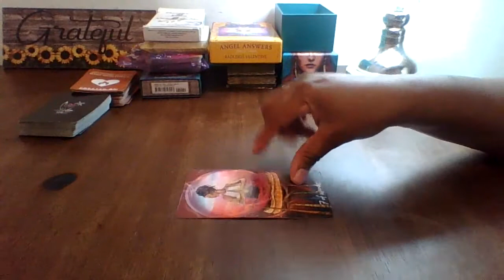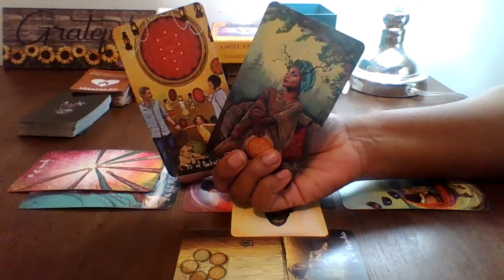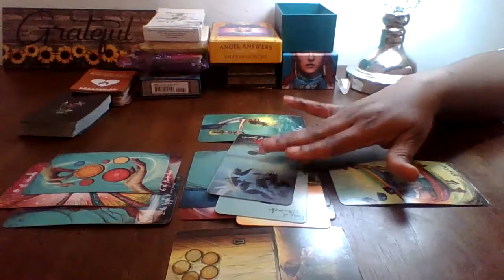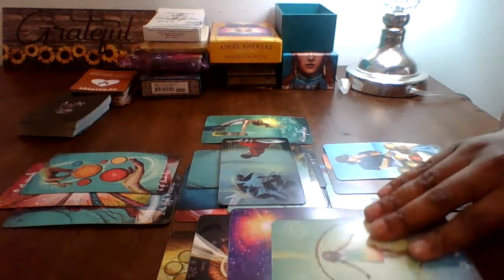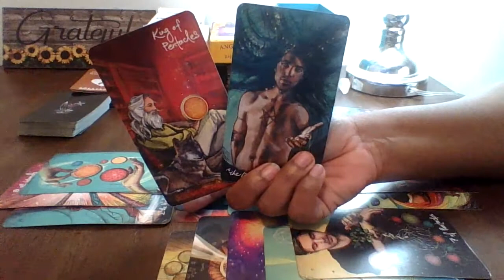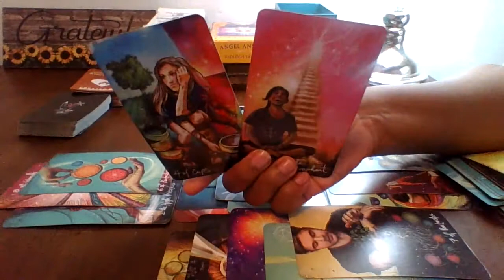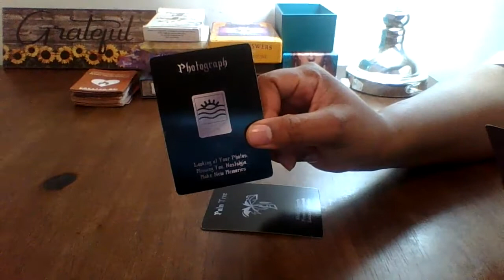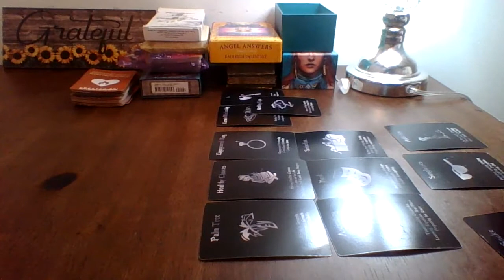Libra, Warning! Went To See A Psychic For Advice On A Love Situation/ Spell Work Involved!!